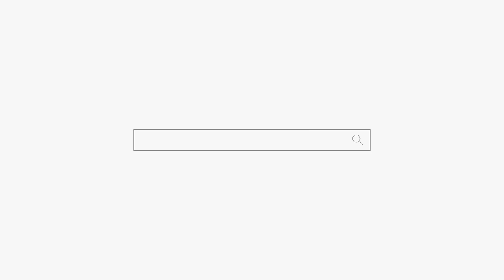엄마가 다른 곳에서 점 본거랑 똑같이 이야기 하시네요 용군TV 매화도령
엄마가 다른 곳에서 점 본거랑 똑같이 이야기 하시네요 용군TV 매화도령 천안점집 평택점집 안성점집 유명한점집 용한점집

됩니다.